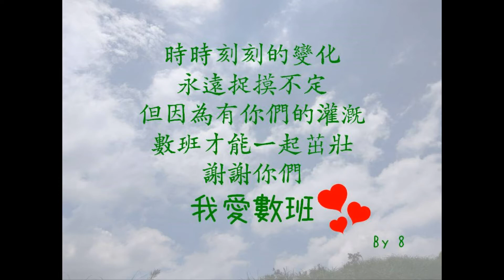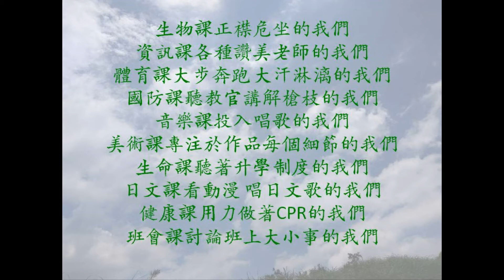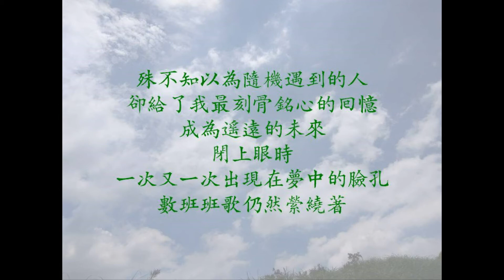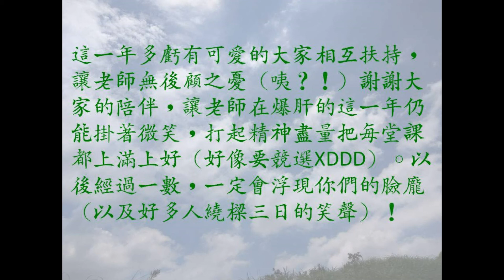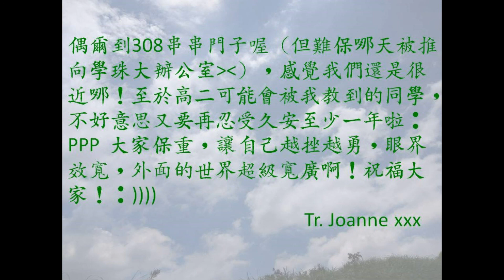Farewell,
再見，是為了再次遇見。
感謝你們一年來的陪伴。

作詞：守猫(user/51937855) & ハネ(user/51288811)
作曲編曲：ハネ

【一數班歌】
作詞作曲：??
編曲：ハネ

背景：久安、ハネ
圖：湉奈
文字：久安、22、湉奈、8、31、14、7真、ハネ
影片：ハネ's Dad
歌：ハネ

Special Thanks：一數全體同學以及老師

【歌詞】
還記得　剛到這裡　我們彼此　是如何相遇

這一年　一起走過的足跡

相互　重疊出的旋律

桌面上　大片字跡　隨意塗鴉　描繪出曾經

我們終於等到了這一天

此刻卻無法拼湊出話語

謝謝你　給我的勇氣

那天起　日漸堅毅的感情

無形中　構成衍生的約定

想要在今天　告訴你

在這之後　就算遠行　遇見了誰　去到哪裡

請把　清點過後的回憶

全部當作行李　留在心底

在這之後　直到再見　絕不會將它　輕易忘記

在我們　分離的這個夏季

藉由這首歌來傳達給你

雖然還無法看得清楚目的地

我們卻擁有寄託願望的羽翼

最後一次的鐘聲　滑過臉頰的淚滴

向著未來　大步前進

你的身影　逐漸遠去　我用力揮手　目送著你

許下　不需言語的約定

未來一定還要　再次相遇

有你們　在的這些日子裡

我過得比誰都還要開心

數班在一起，翱翔天際，

在風中如松般屹立，

不曾後悔也不曾嘆息，

只因我不願白來北一，

數班在一起，就有了勇氣

流血流汗都要在一起，

熱情的心就要感動你

數班光耀北一*3